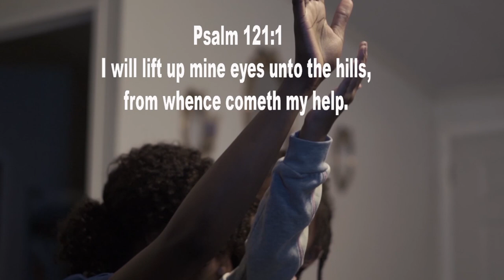"The Gift" | Written & Directed By Nina Nesbitt | Produced By Benjamin Diamond Film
The Gift written and directed by Nina Nesbitt delivers a heartfelt message about a single mother dealing with the frustration of being a single mother.

The Gift” Credits”
Film Producer Benjamin Diamond Film
Writer & Director Nina Nesbitt
Producer Darrell Gadsden
Executive producer Tiare Solis
Mother Natalie Simmons
Charlene Jessie Godfrey
Babysitter Lois Vandross
Boyfriend JaQuan Greene